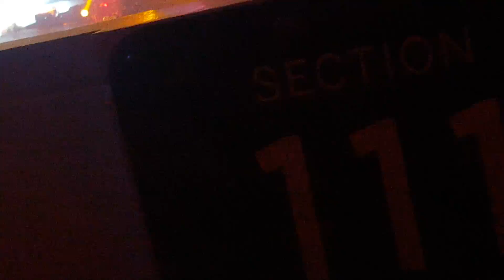20160724 iKONCERTinSG Part 6: Bobby - Go (Solo) + B.I - BE I (Solo) + Anthem (Bobby&B.I)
//©jasmineration\\
PLEASE SHARE WITH CREDITS!